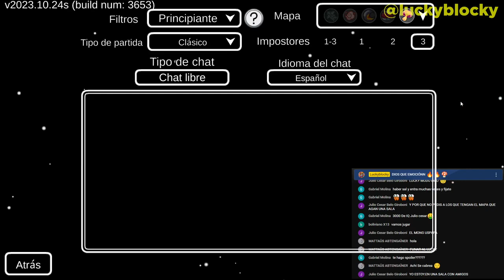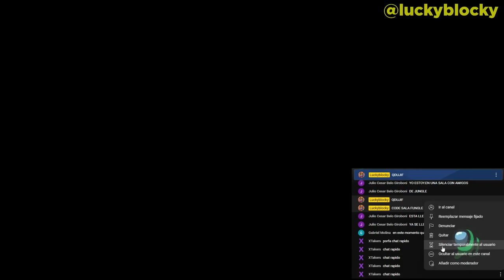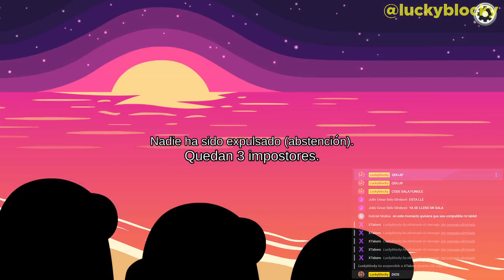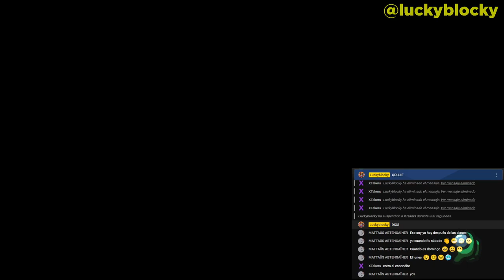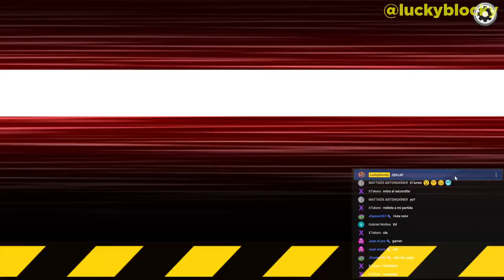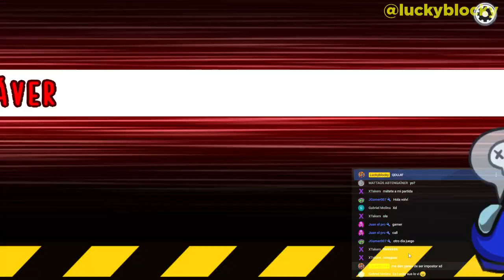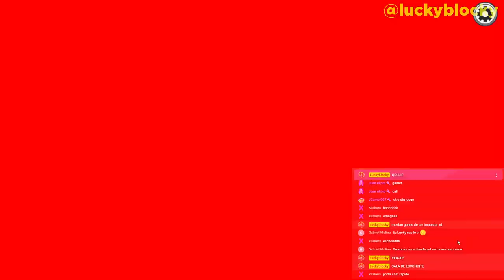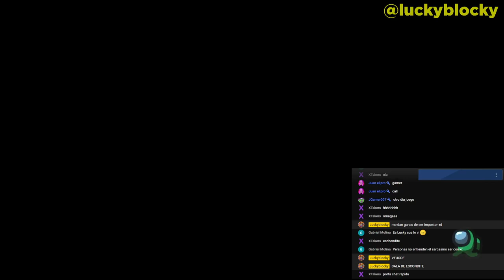THE FUNGLE ya LLEGÓ en AMONG US!! 🤩🍄 Cositas NUEVAS que te SORPRENDERÁN 😱 | Among Us #4 🔪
✅AL FIN TENEMOS EL 5º MAPA 🥳🥳

📆Fecha de grabación de gameplay: *24 oct 2023*

📄Mi nombre en Among Us: *LuckySUS*